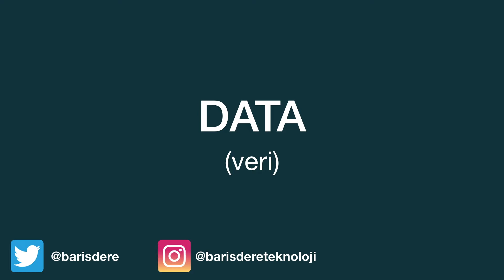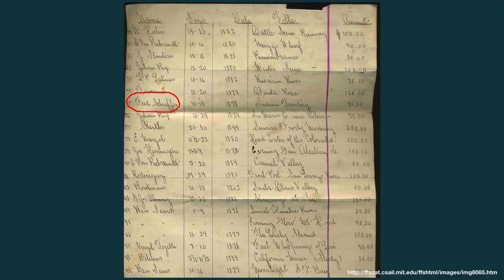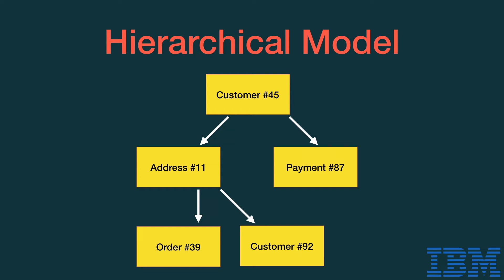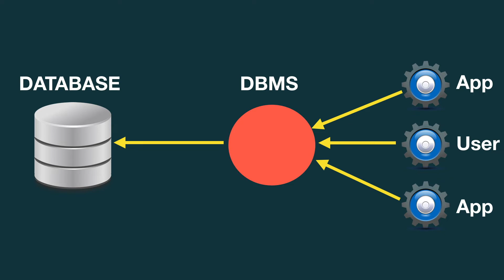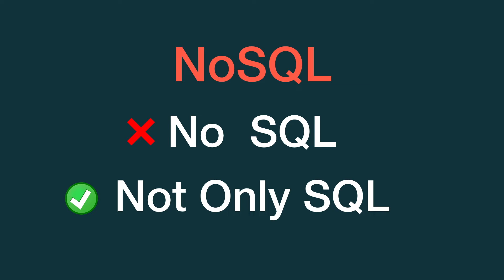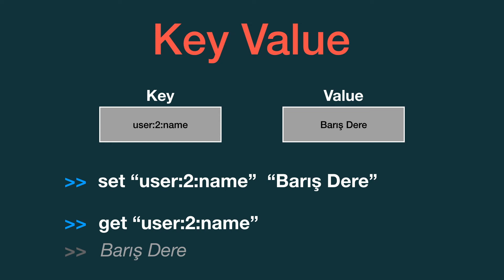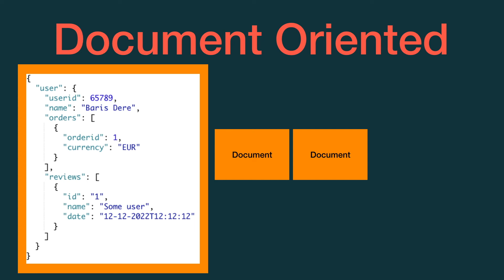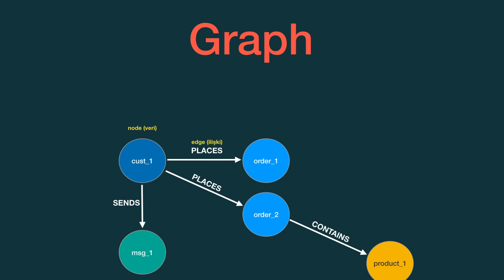Database - Veritabanı nedir? | NoSQL - SQL nedir?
Data, yani veri, günümüz dijital dünyasında tarihte hiç olmadığı kadar önemli bir hale geldi. Her anımızda farklı yönlerden bu muazzam bilgi akışına maruz kalmaktayız. Veri,  her şeyin doğru çalışabilmesi için mutlak gerekli olan bir anahtardır.

Günümüze kadar bir çok farklı NoSQL veritabanı çıktı ve herbiri kendince kullanıcılara farklı olanak ve çözümler sunuyor.

NoSQL veritabanları, verileri yönetmek için çeşitli veritabanı modelleri kullanır. Yani artık Relational database model’de olduğu gibi, tek bir seçeneğimiz yok. Günümüzde her uygulama, büyük veri hacmi, düşük gecikme süresi ve esnek veri modelleri gereksinimlerini en iyi karşılayan veritabanı türünü seçiyor.

Bu videoda sizlere, hızlı bir şekilde bu NoSQL veritabanı türlerini teker teker açiklayacağım.

İçerik:

00:00 - Giriş
00:20 - Veri nedir
00:55 - Günlük veri
01:40 - Database veritabanı nedir
01:59 - Tarihte ilk veritabanları
02:29 - İlk dijital veritabanları
03:48 - Relational Database Model doğuşu
05:16 - Database DBMS farkı
05:58 - NoSQL veritabanları doğuşu öncesi
06:38 - NoSQL çıktı
08:10 - Key Value database
09:15 - Wide column database
10:08 - Document oriented database
11:53 - Graph database
12:30 - Search database